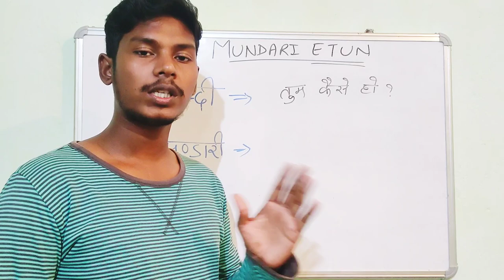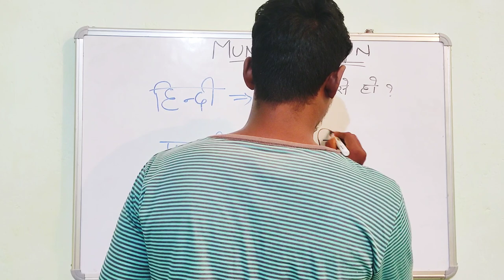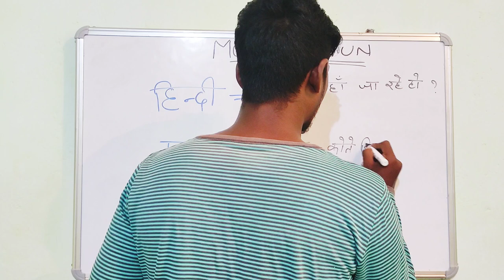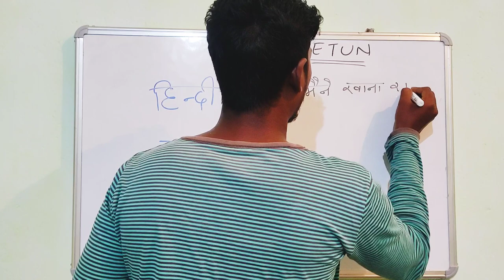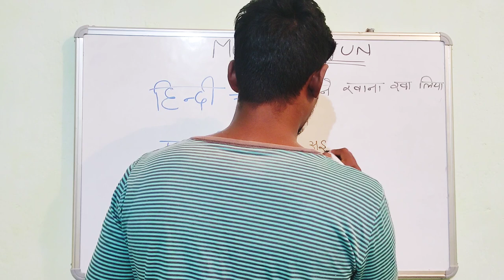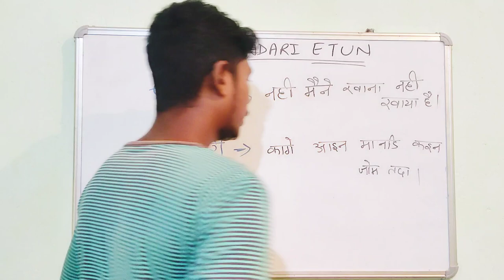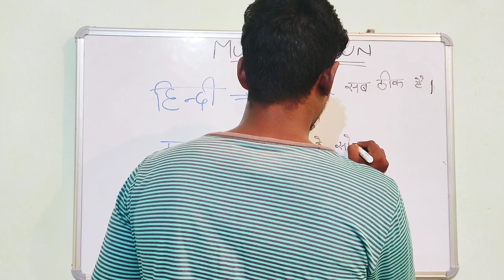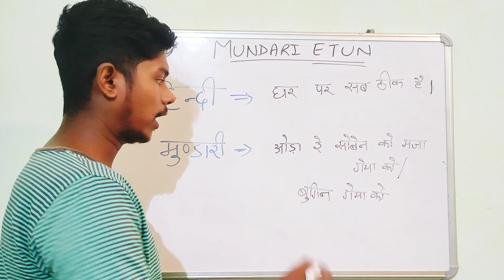Regular basic daily life use sentences of mundari language/hindi to mundari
JOAR 🙏🏽 All of you
in this video i have explained about Regular basic daily life use sentences of mundari language/hindi to mundari.
learn to speak mundari language

if you like the video hit the like button👍🏽 and subscribe to my channel also share the video to your freinds and family and dont forget to click the bell icon🔔

learn mundari language video part 2

learn mundari language video part 1

mundari human and relatives words

joar🙏🏽